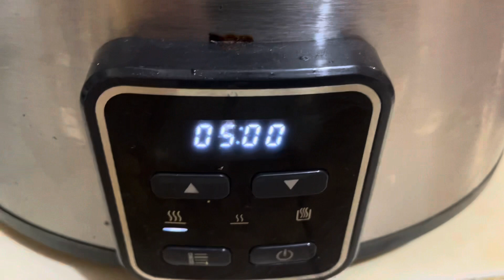Adobo Crockpot ni Jamueats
Verdict: Masarap, mauulit madaling lutuin

Ingredients
-1kilo of pork or 3/4kg (marinated in 1/2 cup soy sauce, 2cloves minced garlic, 6pcs bay leaves, 1 tbps oyster sauce, 2 tbps whole peppercorn, 1tsp sugar)
-1 1/2 cup water with 1 roux of beef cube
-1/4 cup vinegar

Instructions
1. Marinate the pork for 30mins.
2. Put everything in the crockpot plus water and beef cube. Cook in high heat for 5 hours.
3. Add vinegar and cook again for 30mins to 1 hour.
*you may add chili if you want it spicy adobo